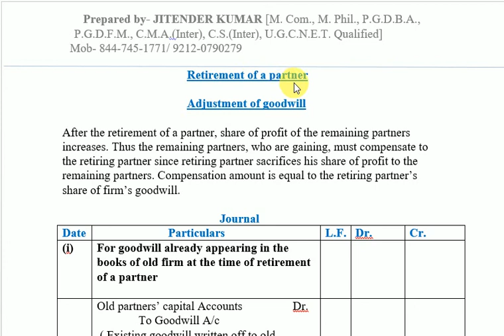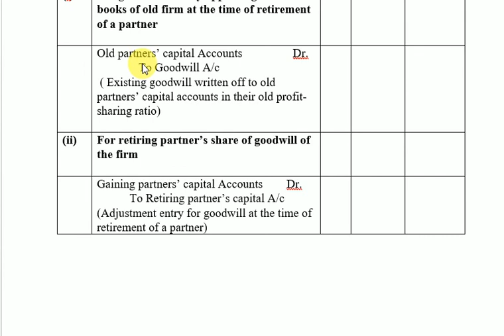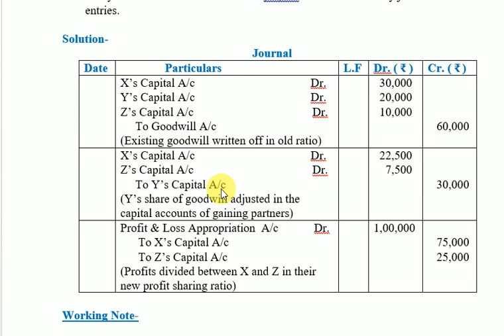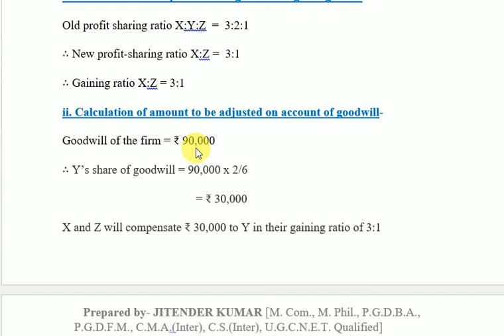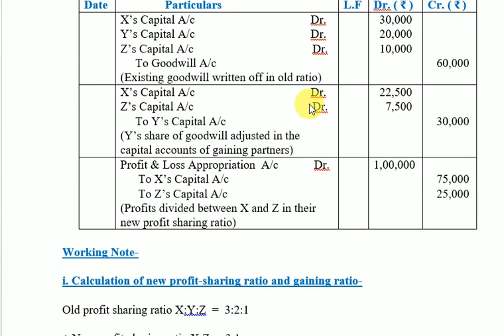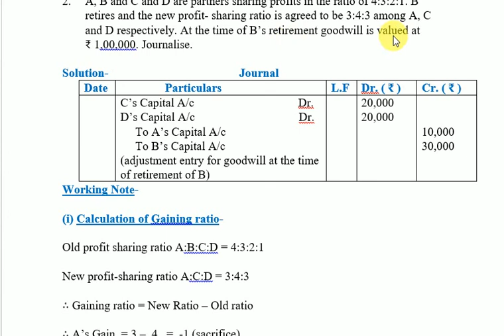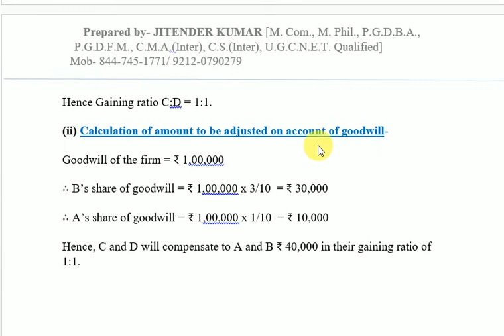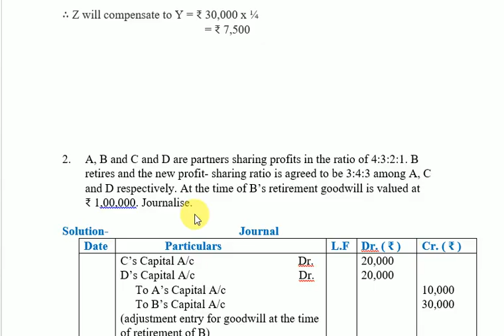Retirement of partner-Treatment of goodwill-Adjustment entry for goodwill at the time of retirement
By Jitender Kumar { M.Com. , M.Phil. , C.M.A.(Inter) , C.S.(Inter) , P.G.D.B.A. , P.G.D.F.M. , U.G.C.N.E.T. Qualified }
This is a channel for Financial Accounting, Corporate Accounting, Cost Accounting, Management Accounting and Financial Management.
Brief description about Mr. Jitender Kumar
Mr. Jitender Kumar is a graduate in commerce from Delhi University. He holds M.Com. and M.Phil degrees from Madurai Kamaraj University. He has also obtained Post Graduate Diploma in Financial Management and Post Graduate Diploma in Business Administration from Annamalai University. He qualified Cost and Management Accounting (C.M.A.)(Inter) in his first attempt and obtained All India Rank 48. He also qualified C.S.(Executive) in his first attempt securing first division. He qualified U.G.C.N.E.T. in June 2012 with a total of 75% marks. Besides this, he holds many certifications from National Stock Exchange(N.S.E.).

                                      Adjustment of goodwill

After the retirement of a partner, share of profit of the remaining partners increases. Thus the remaining partners, who are gaining, must compensate to the retiring partner since retiring partner sacrifices his share of profit to the remaining partners. Compensation amount is equal to the retiring partner’s share of firm’s goodwill.

                                                     Journal

(i) For goodwill already appearing in the books of old firm at the time of retirement of a partner

 Old partners’ capital Accounts                 Dr.
              To Goodwill A/c
 ( Existing goodwill written off to old partners’ capital accounts in their old profit- sharing ratio)

(ii) For retiring partner’s share of goodwill of the firm

 Gaining partners’ capital Accounts        Dr.
                 To Retiring partner’s capital A/c
(Adjustment entry for goodwill at the time of retirement of a partner)

1. X, Y and Z are partners in a firm sharing profits and losses in the ratio of 3:2:1. Y retires. The goodwill of the firm is valued at ₹ 90,000 and the goodwill already appearing in the firm’s book is ₹ 60,000. Profit for the first year after Y’s retirement was ₹ 1,00,000. Give the necessary journal entries.

Solution-
                                              Journal

X’s Capital A/c                                Dr.     30,000
Y’s Capital A/c                                 Dr.    20,000
Z’s Capital A/c                                 Dr.    10,000
     To Goodwill A/c                                                   60,000
(Existing goodwill written off in old ratio)

X’s Capital A/c                           Dr.    22,500
Z’s Capital A/c                           Dr.      7,500
     To Y’s Capital A/c                                          30,000
(Y’s share of goodwill adjusted in the capital accounts of gaining partners)

Profit & Loss Appropriation  A/c            Dr. 1,00,000
      To X’s Capital A/c                                                     75,000
      To Z’s Capital A/c                                                     25,000
(Profits divided between X and Z in their new profit sharing ratio)

Working Note-
                                                                                                                                              i. Calculation of new profit-sharing ratio and gaining ratio-

Old profit sharing ratio X:Y:Z  =  3:2:1

∴ New profit-sharing ratio X:Z =  3:1

∴ Gaining ratio X:Z = 3:1

ii. Calculation of amount to be adjusted on account of goodwill-

Goodwill of the firm = ₹ 90,000

∴ Y’s share of goodwill = 90,000 x 2/6

                                             = ₹ 30,000

X and Z will compensate ₹ 30,000 to Y in their gaining ratio of 3:1

∴ X will compensate to Y = ₹ 30,000 x ¾
                                                = ₹ 22,500

∴ Z will compensate to Y = ₹ 30,000 x ¼
                                                = ₹ 7,500